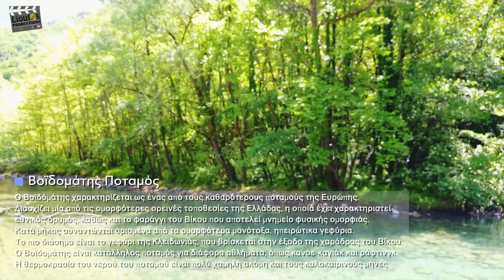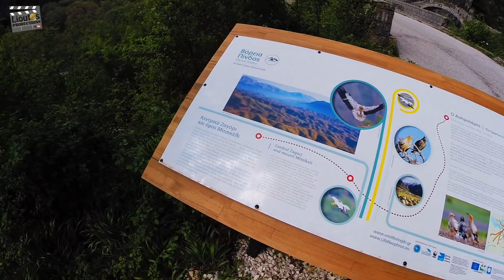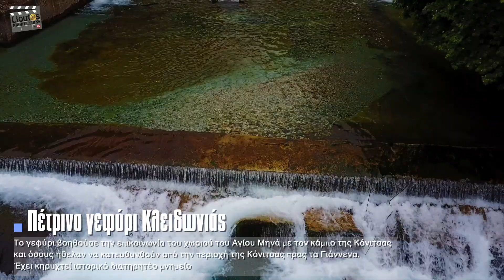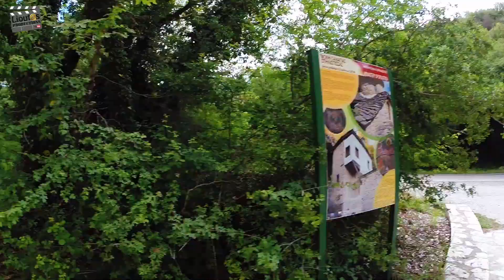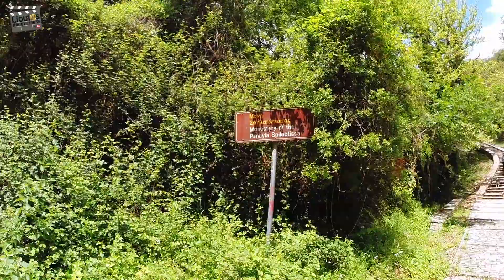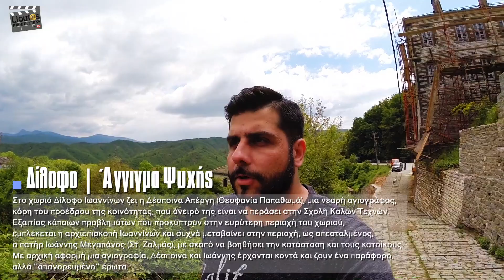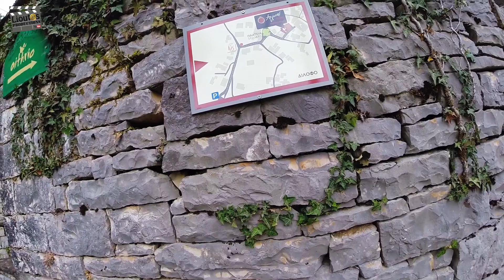Ζαγοροχώρια | Ίσως το ωραιότερο μέρος στην Ελλάδα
3ήμερο στα Ζαγοροχώρια.Ίσως το ωραιότερο μέρος στην Ελλάδα αν είσαι φυσιολάτρης όπως εγώ.
Καταπράσινα τοπία, νερά, παραδοσιακά πετρόχτιστα γεφύρια και γραφικά χωριά είναι όλα όσα θα δεις αν δεις το βίντεο ή αν πας ακόμα καλύτερα.

Το Ζαγόρι είναι περιοχή στην οροσειρά της Πίνδου, στην Ηπειρο, στη βορειοδυτική Ελλάδα. Στην περιοχή υπάρχουν 46 οικισμοί τα αποκαλούμενα Ζαγοροχώρια, τα οποία είναι διάσπαρτα στους πρόποδες της Πίνδου. Έχει έκταση περίπου 1,000 τετραγωνικά χιλιόμετρα και σχήμα ανεστραμμένου ισόπλευρου τριγώνου.
Η λέξη Ζαγόρι προέρχεται από την Σλαβική πρόθεση Za που σημαίνει «πίσω» και το ουσιαστικό gora που σημαίνει «βουνό το οποίο με την σειρά του είναι παραφθορά του ελληνικού όρος.
TimeStamps:
0:00​​ εισαγωγή
00:39​​
04:18​​
06:27​​
07:53​
08:50​
09:31​
09:47​
ΑΚΟΥΛΟΥΘΗΣΤΕ ΜΕ:
--Ο ΕΞΟΠΛΙΣΜΟΣ ΜΟΥ--
Κύρια Κάμερα: Canon EOS 800D
Δευτερεύουσα Κάμερα: Canon EOS 100D
Ο everyday use φακός: Canon EFS 17-55mm f/2.8 IS USM
Ο φακός στη δεύτερη κάμερα: Canon EFS 24mm f/2.8 STM
Ο wide φακός: Canon EFS 10-18mm f/4.5-5.6 IS STM
Ο portrait φακός: Canon EF 50mm f/1.4
O extra zoom φακος: Canon EF-S 55-250mm f/4-5.6 IS STM
Το μικρόφωνο της κάμερας: Rode Videomic Pro+
Η action Κάμερα μου: GoPro HERO3+ Black
Το Drone μου: DJI Mavic Pro
Το Gimbal μου: ZHIYUN Crane 2
Τρίποδο: Manfrotto 055XPROB
Κεφαλή Τρίποδου: Manfrotto 701HDV
Ο Κύριος Υπολογιστής μου: MacBook Pro 15-inch 2016 2,6GHz i7 16GB DDR3
Η Οθόνη μου : Dell UltraSharp U4919DW 49" Curved
To πληκτρολόγιο μου : Logitech Craft
Το ποντίκι μου : Logitech MX Master 3
Τα ηχεία του setup μου : Razer Leviathan
Το Μικρόφωνο του Studio: Razer Seiren Pro
Tα προγράμματα επεξεργασίας Βίντεο: FCPX,After Effects,Compressor
Τα προγράμματα επεξεργασίας Φωτογραφίας: Lightroom, Photoshop